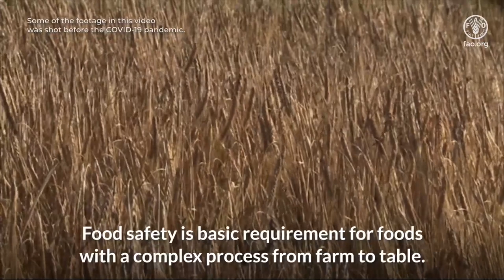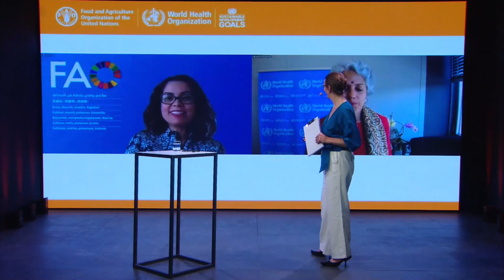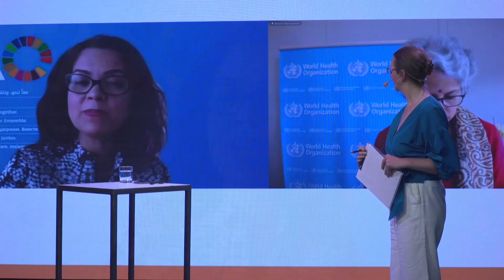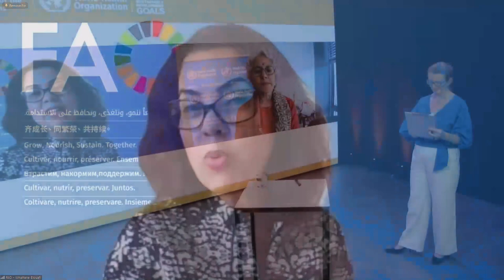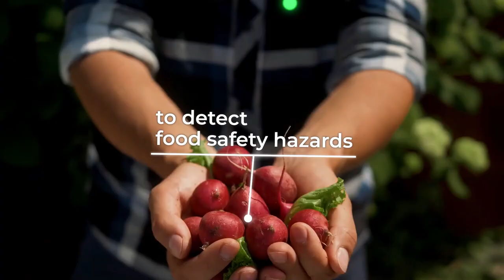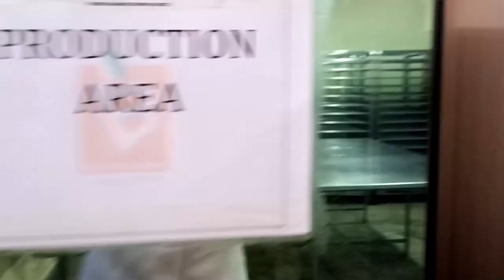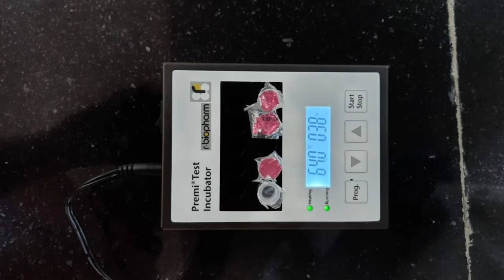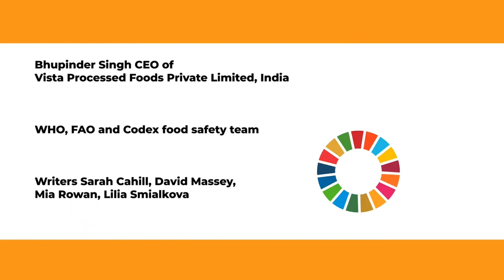世界食品安全日——现场直播会议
在世界食品安全日，粮农组织、世卫组织和食典委秘书处邀请粮农组织首席科学家埃洛阿菲（左）和世卫组织首席科学家斯瓦米内森举办在线讨论会，强调科学在保障食品安全方面的重要作用。 会议以粮农组织总干事屈冬玉和世卫组织总干事谭德塞的视频讲话揭幕，并展示了世界各地的食品安全成功案例。